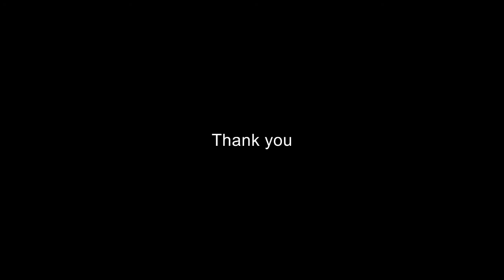Mr. G. Chandrashekhar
AILBIEA 18th Anniversary Celebrations